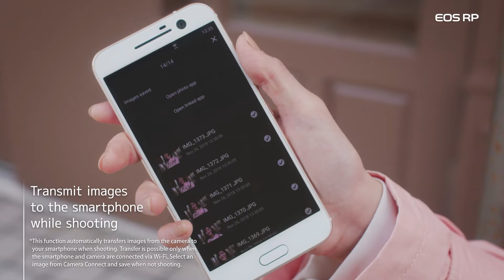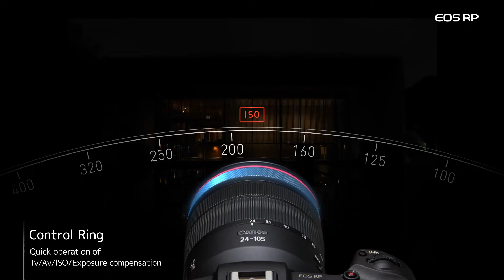Máy ảnh Canon EOS RP Chính Thức Ra Mắt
Canon EOS RP được trang cảm biến CMOS full-frame 26.2MP độ phân giải cao cùng với bộ xử lý hình ảnh DIGIC 8, hệ thống Dual Pixel CMOS AF tiên tiến, lấy nét theo pha trên cảm biến để lấy nét nhanh và chính xác trong khi chụp ảnh tĩnh và hoạt động video. Canon EOS RP cũng trang bị kính ngắm điện tử chấm 2,36m-Dot cùng với màn hình LCD cảm ứng xoay lật các góc để dễ nhìn hơn từ các góc cao và thấp. Ngoài ra Canon EOS RP tích hợp Wi-Fi và Bluetooth cho phép điều khiển camera từ xa không dây cùng với chia sẻ hình ảnh trực tiếp với các thiết bị di động.